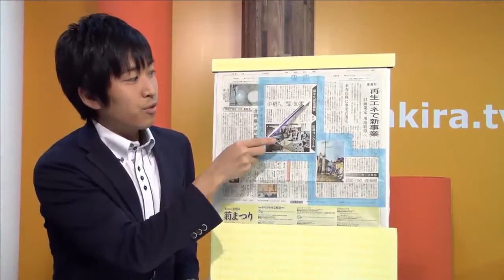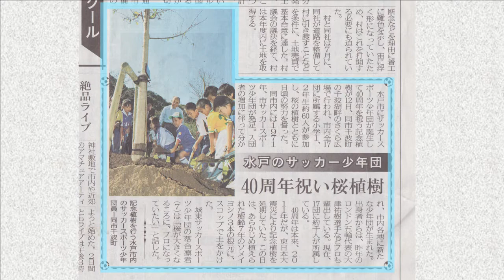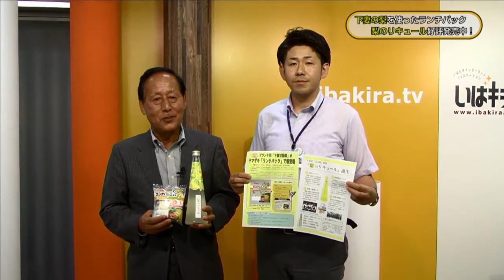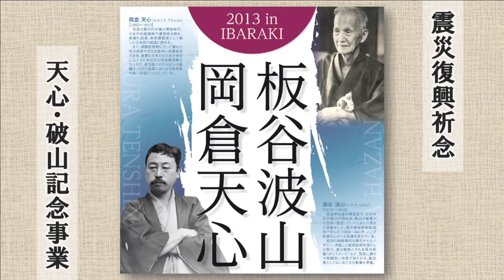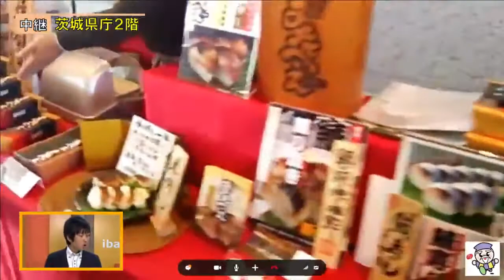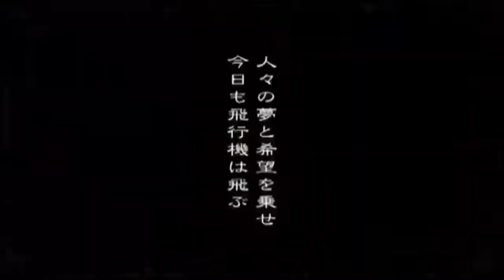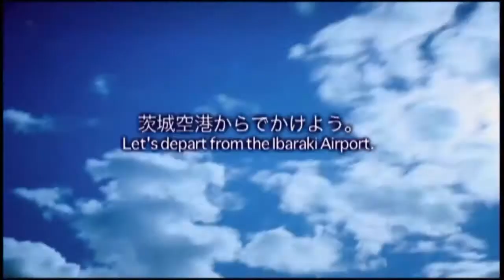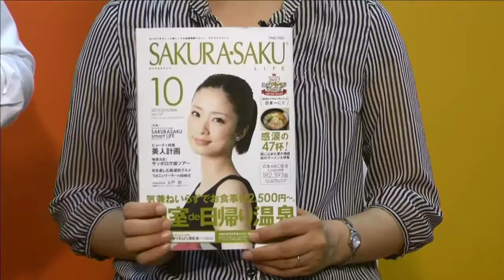いばキラTVstationアーカイブス（H25.10.18昼）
いばキラレポートライブ
県庁舎2階県民ホールで開催している「茨城県郷土工芸品展」の様子をライブ中継でご紹介します！